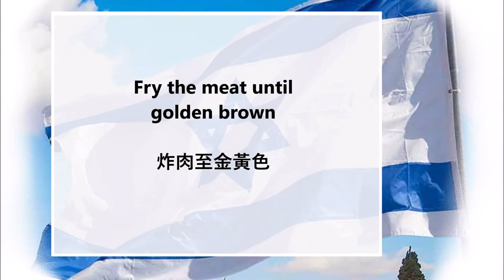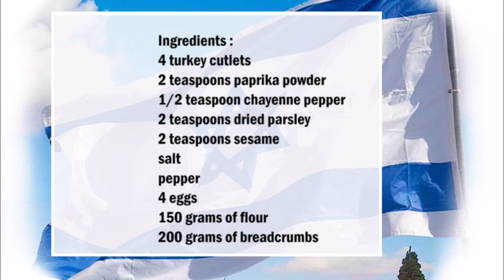Israeli Cutlets / 以色列肉饼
English :
4 turkey cutlets
2 teaspoons paprika powder
1/2 teaspoon chayenne pepper
2 teaspoons dried parsley
2 teaspoons sesame
salt
pepper
4 eggs
150 grams of flour
200 grams of breadcrumbs

Season the breadcrumbs with the dried parsley, chayenne pepper, paprika powder, sesame, salt and pepper.
Pound the meat a little and season with salt.
Then flour the meat first, then turn it in the beaten egg and finally coat it with the breadcrumbs.
Fry the meat in plenty of oil until golden brown.

中文：
4 塊火雞肉片
2茶匙辣椒粉
1/2茶匙紅辣椒
2茶匙幹歐芹
2茶匙芝麻
鹽
胡椒
4個雞蛋
150克麵粉
200克麵包屑

用乾歐芹、辣椒粉、辣椒粉、芝麻、鹽和胡椒粉給麵包屑調味。
把肉搗碎一點，加鹽調味。
然後先把肉撒上麵粉，然後把它翻進打好的雞蛋裡，最後裹上麵包屑。
用大量油將肉煎至金黃色。